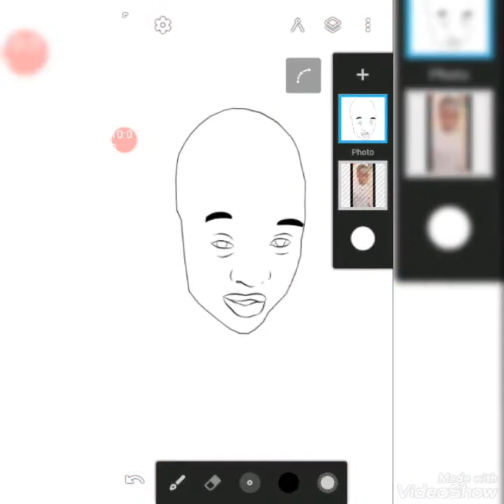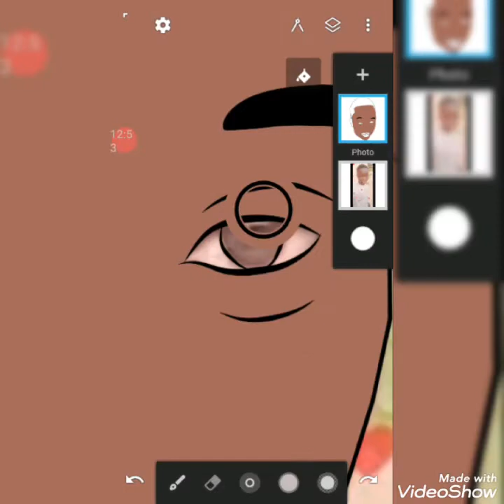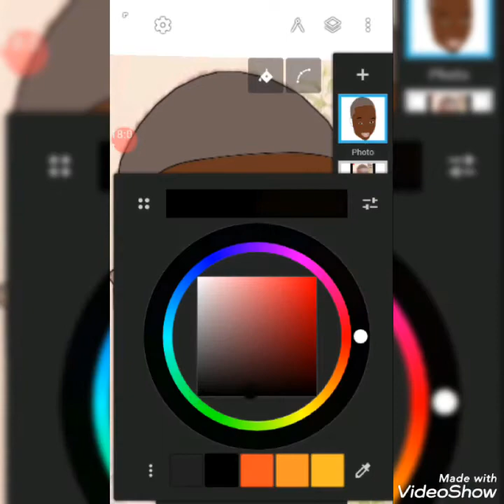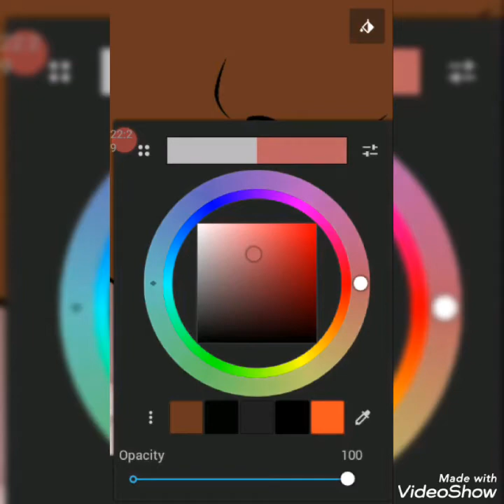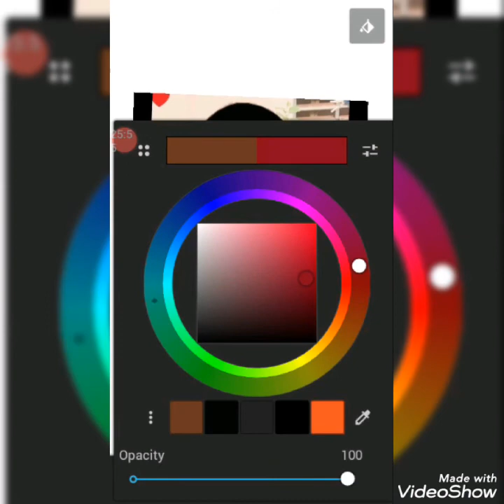comment Dessiner infinite design en wolof